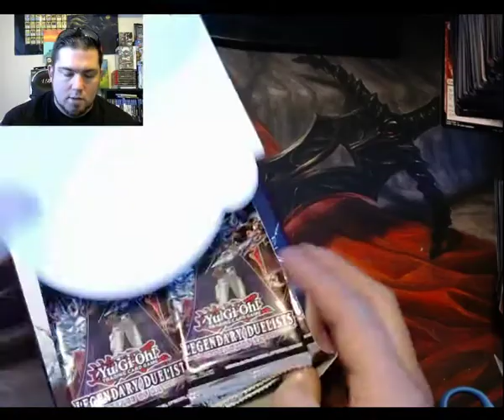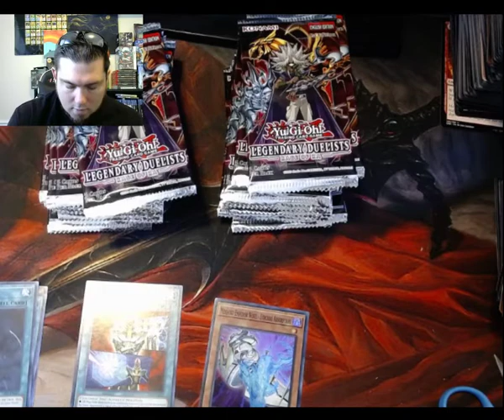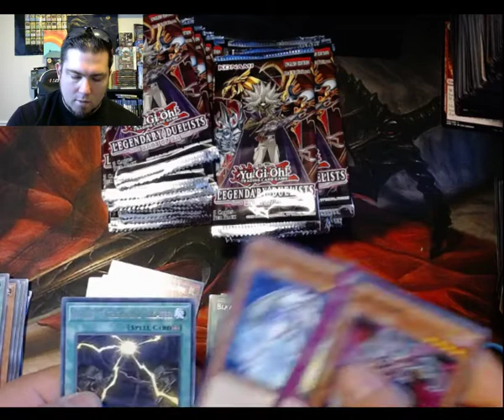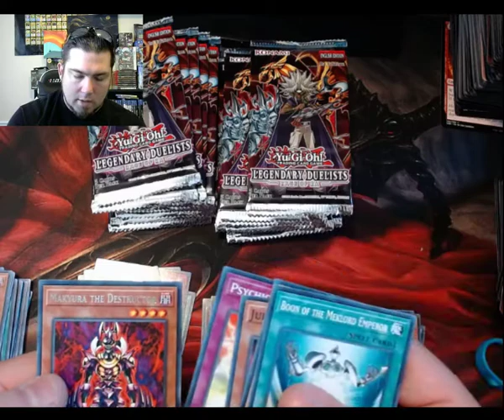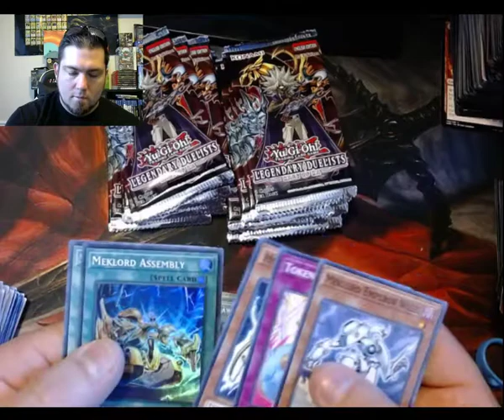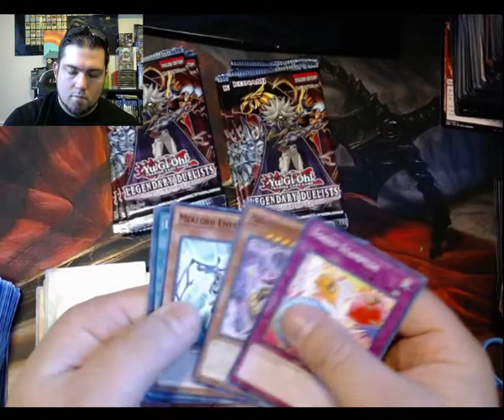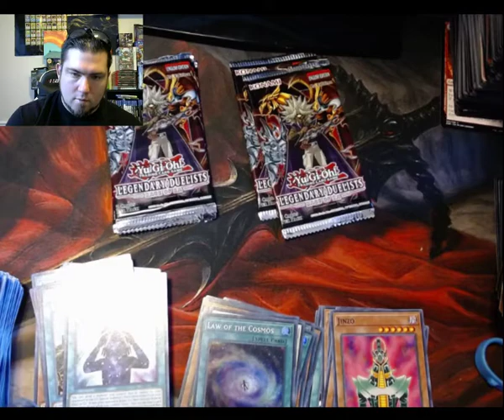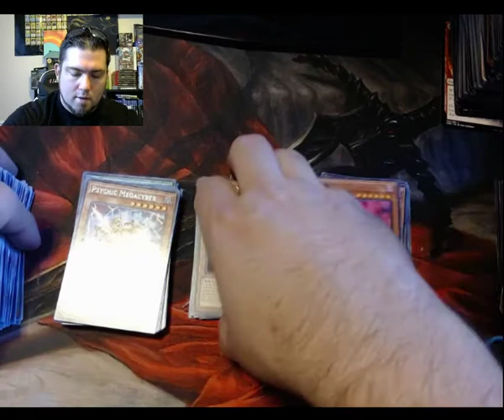Yu-Gi-Oh Ra Booster Box Opening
The first and only box I need to open!